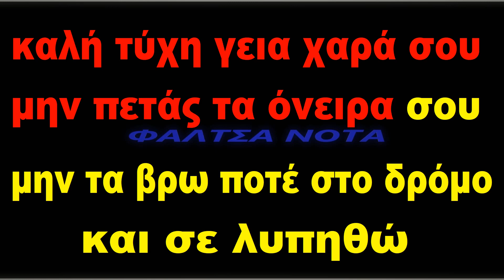Χάρις Αλεξίου - Κράτα Για Το Τέλος (ΚΑΡΑΟΚΕ)